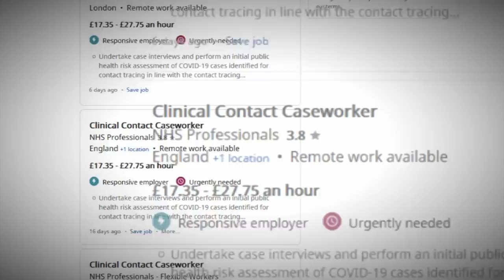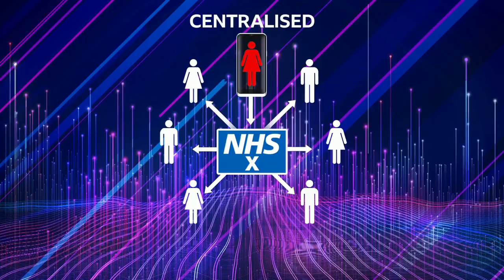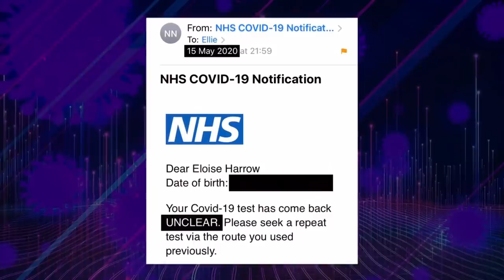This is the way out of coronavirus lockdown, so why is the government so slow on it? - BBC Newsnight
The government's main job right now is to get us safely out of its coronavirus lockdown. The strategy to do, 'test, track and trace' is currently being rolled out, but why is it taking so long?

That works when people are confident the virus is under control. The key to controlling the virus is through detailed contract tracing - tracking and tracing of where it is, and where it's going.

If this really is the answer to ending the pandemic, why so much delay?

James Clayton reports.

What exactly is contact tracing?
- Contact tracing is used to slow down the spread of infectious outbreaks.
- When someone gets coronavirus, everyone they have been in prolonged contact with will be tracked down and potentially asked to self-isolate.
- Phoning or emailing the friends and family of coronavirus patients is one way of contact tracing
- This can be combined with a location-tracking mobile app, to pick up others they have been in contact with, for example on public transport.